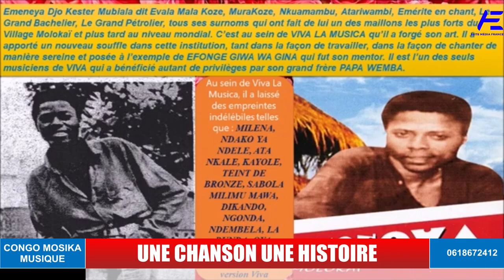MILENA DE KIING KESTER EMENEYA " UNE CHANSON UNE HISTOIRE"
"UNE CHANSON UNE HISTOIRE" MILENA DE KING KESTER